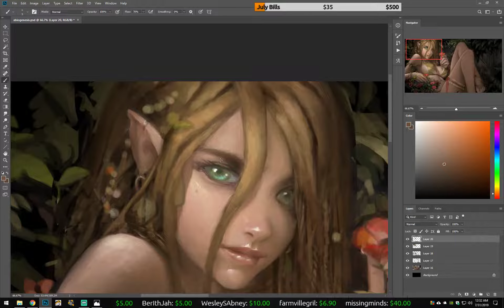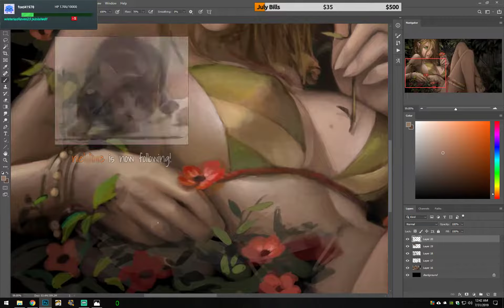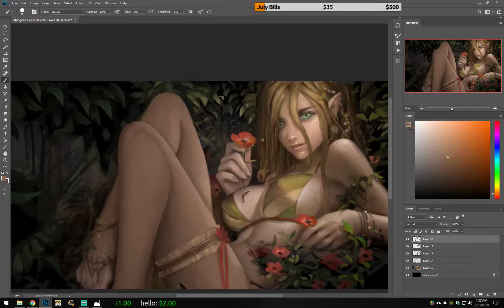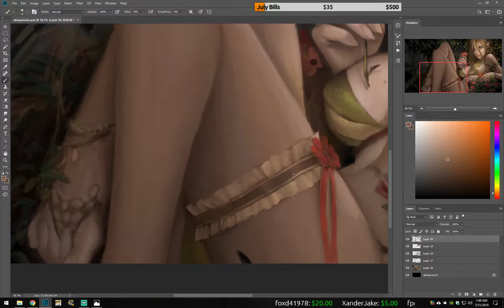Abiogenesis - Part 5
Final part of my digital painting Abiogenesis. Timelapse video of the process on photoshop.